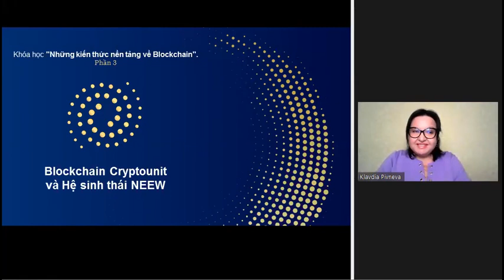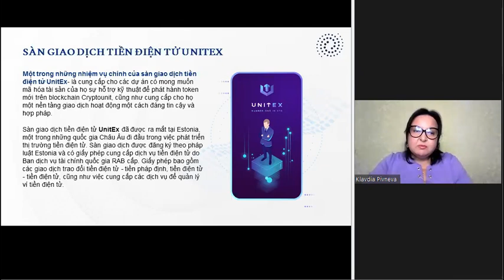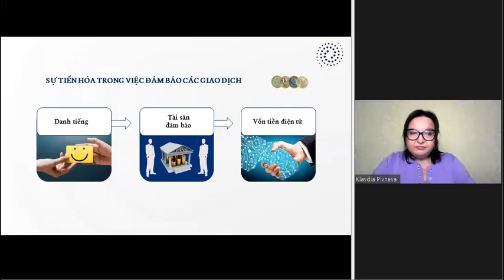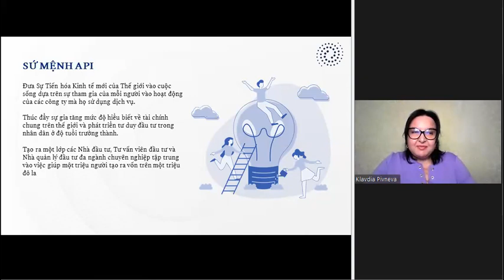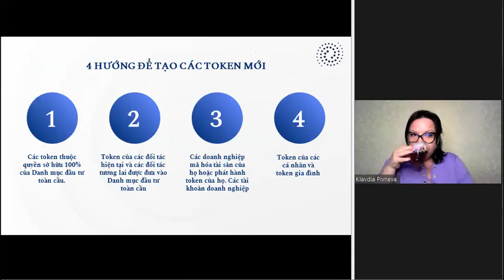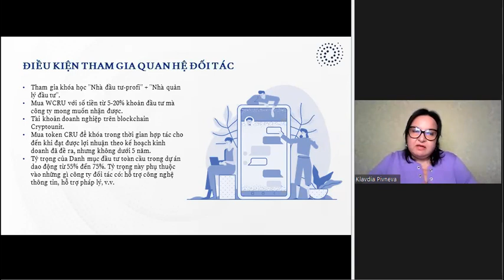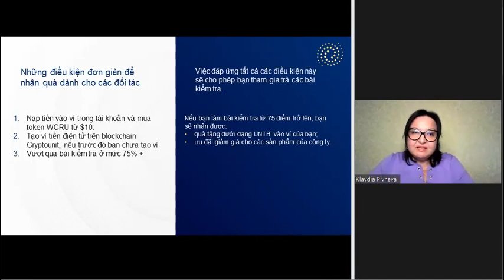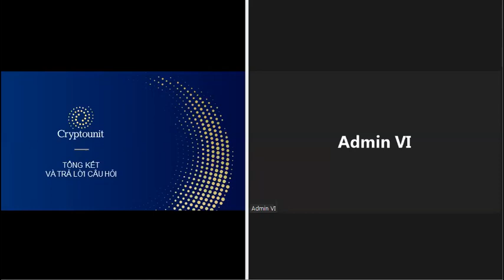VI Blockchain Basics Course. Topic 3 (09.09.2021)